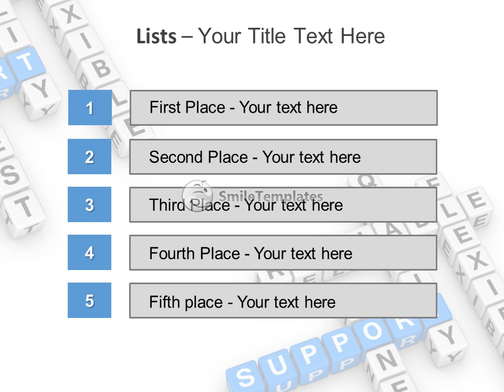Support crossword puzzle on a white background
To download this template in PowerPoint format (.pptx) please go If you want see some related templates on these theme, please go